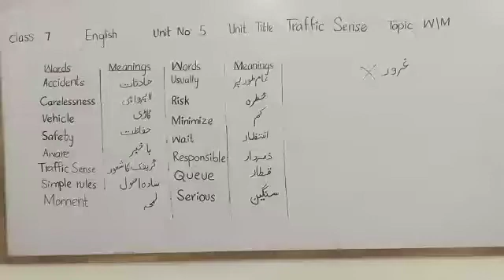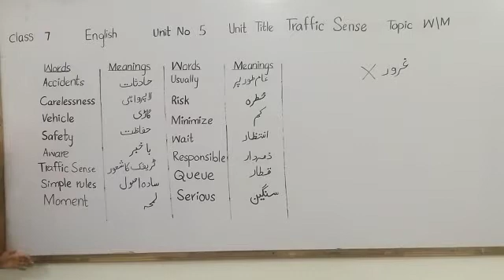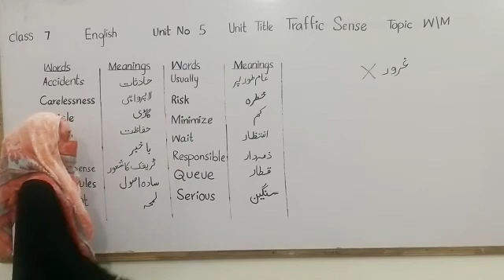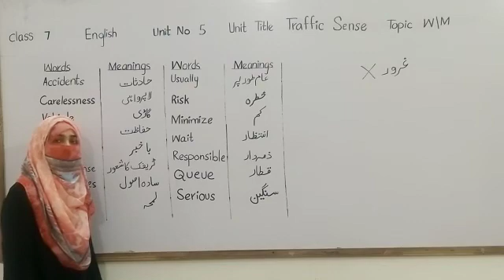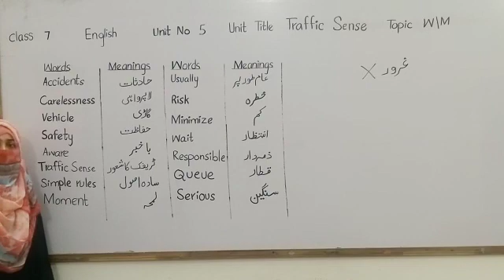English Class7 P.No53 Unit5 "Traffic Sense" Topic W/M